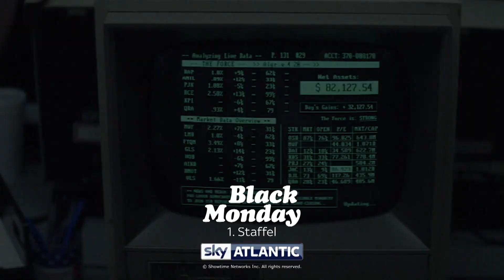Sky Entertainment Highlights März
Sky bietet auch im März wieder bestes Serien-Entertainment mit vielen neuen Serien und Staffeln für jeden Geschmack.

Sky bietet großartiges TV-Entertainment, wann, wie und wo du willst.